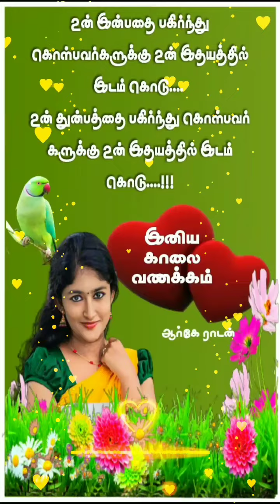good morning tamil song what status